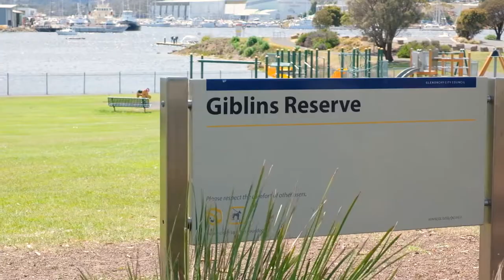32 Edinburgh Crescent, Goodwood - Presented by Paul Reed & Renee Kapitzke